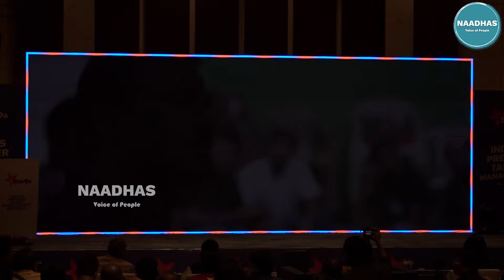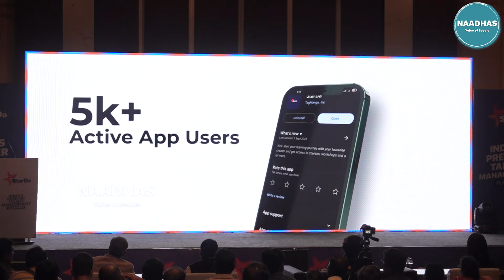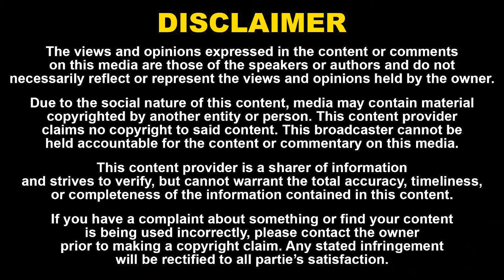New Comers ரொம்ப பிடிக்கும் கோடிக்கணக்கா கொடுத்தாலும்...| இதை பண்ணமாட்டேன்? GV prakash Latest Speech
Welcome to Naadhas Media, your premium destination for insightful content on a variety of topics. As a dedicated Tamil YouTube Channel, we are committed to shedding light on the pulse of current
affairs, social issues, and our collective social responsibilities. Delve into the realms of lifestyle, politics, sports, art, culture, cinema, and entertainment, as we bring you engaging discussions and thought-provoking analyses. Join us on this enriching journey as we explore the multifaceted facets of our world, sparking meaningful conversations and fostering a deeper understanding of the world around us.

52. Certain acts not to be infringement of copyright.